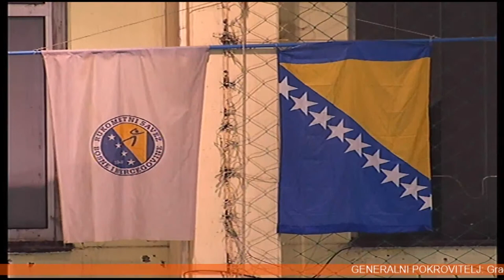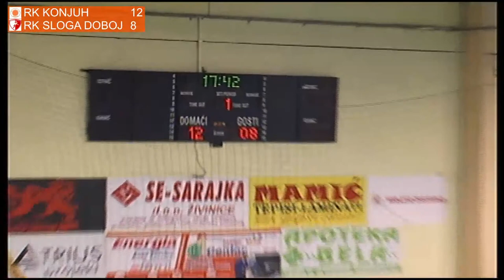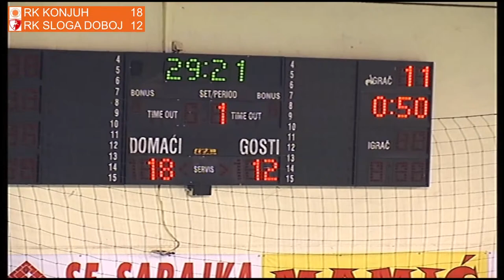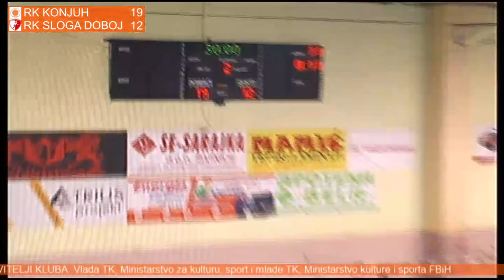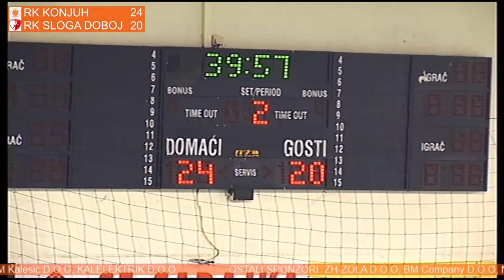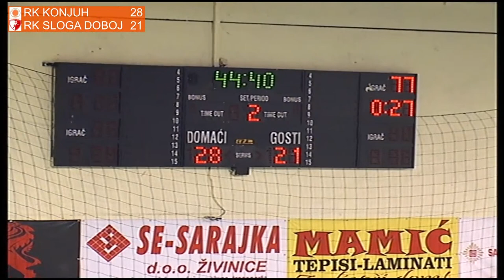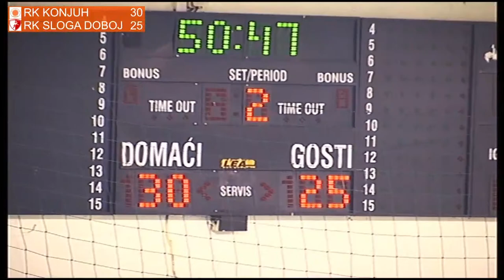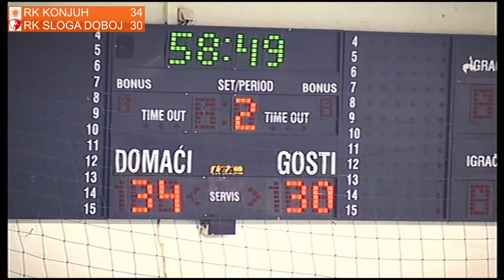RK KONJUH - RK SLOGA DOBOJ